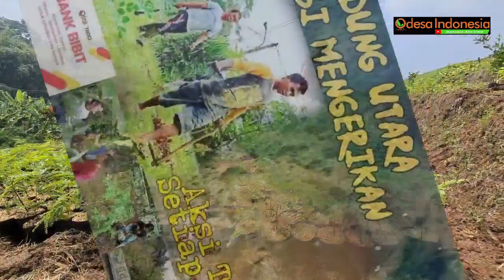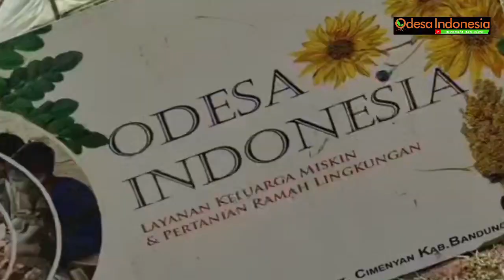Pemberdayaan Masyarakat Desa Menanam Pohon Buah untuk Gizi dan Konservasi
Cara Memilih Bibit Buah-Buahan.
Menanam buah-buahan di ladang membutuhkan bibit yang tepat dan baik. Program penanaman buah-buahan untuk konservasi pertanian petani Bandung Utara membutuhkan dua syarat, yaitu usia dan ketinggian tanaman.
Bagi Anda yang ingin berdonasi bibit di Yayasan @gerakansosialodesaindonesia untuk program konservasi lingkungan Kawasan Bandung Utara bisa melihat contohnya di Video ini. Abdul Hamid Relawan Odesa menjelaskannya.